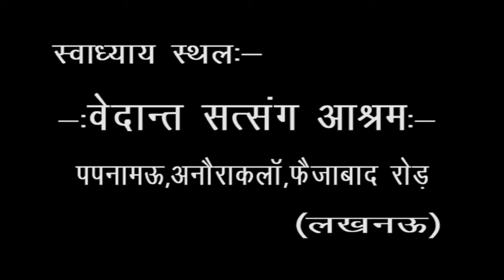Patanjali Yoga Darshan | Part-05| Swami Abhayanand Saraswati |Samaadhi-Paad |May 2020